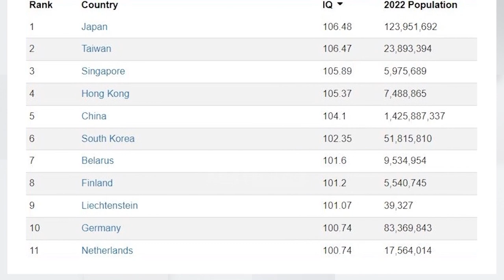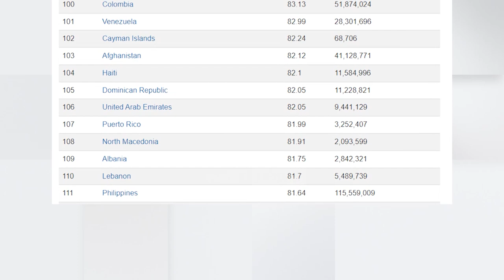Hulumtim mbi inteligjencën e popujve, ku renditen shqiptarët?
Vendi ynë renditet në vendin e 109-të në mesin e një liste të gjatë prej 199 vendesh

A janë shqiptarët një popull inteligjent dhe ku qëndrojmë ne në krahasim me vendet e tjera të botës?

Përgjigjen e kësaj pyetje e jep një  hulumtim  i kryer nga Uorlld Popjullejshën Rivju. Në listën e gjatë prej 199 vendesh është matur koeficienti i inteligjencës së çdo vendi. Për disa dekada, Koeficienti i Inteligjencës është përdorur për të matur përafërsisht inteligjencën e një individi ose një grupi individësh në raport me pjesën tjetër të popullsisë. Koeficienti i Inteligjencës së  çdo personi vlerësohet me metoda të ndryshme, të cilat zakonisht përfshijnë teste me pyetje ose procedura me objekte të specifikuara.

Shumica e njerëzve në mbarë botën pra rreth 68% kanë një koeficient inteligjence që varjon  nga 85 në 115. Në vendin e parë me koeficientin më të lartë të inteligjencës renditet Japonia e pasuar nga  Tajvani, Singapori, Hong Kongu dhe Kina.

Shtetet evropiane që kanë arritur të futen në top dhjetëshen janë Bjellorusia, Finlanda , Lihtenshtajni , por edhe Holanda dhe Gjermania.

Shumë mund të pyesin se ku ndodhet vendi ynë në këtë renditje.  Shqipëria renditet e 109-ta në këtë listë të gjatë. Sa i përket vendeve të rajonit si Serbia,Greqia , Maqedonia e Veriut dhe Bosnjë –Hercegovina ata renditen sipër vendit tonë.

Sa i përket vendit me koeficientin më të ulët në botë është Nepali me 42.99.